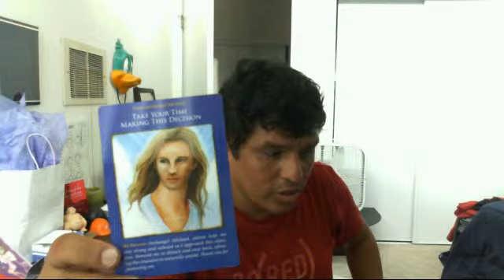Una Taza de Te - Martes 21 de Agosto del 2012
Niño de 10 Años
2-4